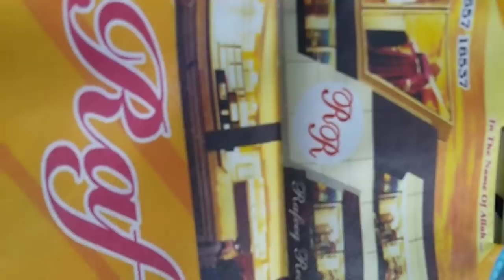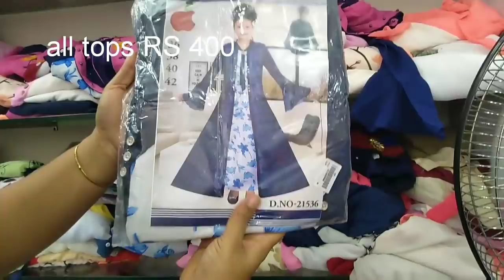Low price clothes in coimbatore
Chudithar set
Children's ready-mades
Shirts
T shirt
Frock
Sarees

We  have all models of the quality of textiles

Saramedu main road. Inside  one kilometer
Gandi nagar first step
Karumbu kadai
Kovai _ 8